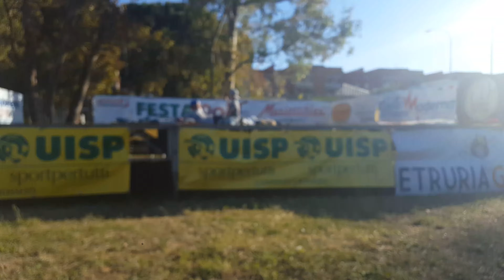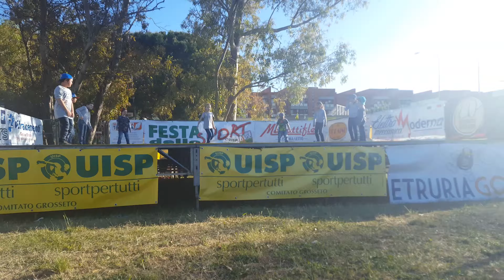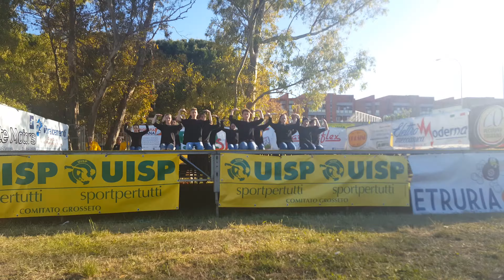Festa dello Sport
Festa dello Sport, hip hop